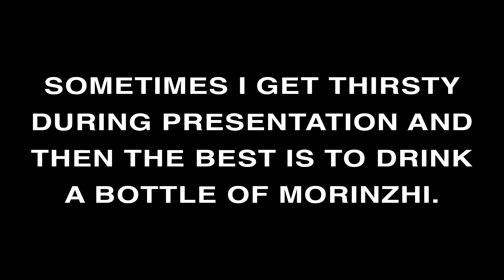Daily Morinzhi - Day 285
Sometimes I get thirsty during presentation and then the best is to drink a bottle of Morinzhi.

About Morinzhi
1. Morinzhi improves endocrine system, regulates hormones.
2. Morinzhi  enhances immune system.
3. Morinzhi relaxes blood vessels, regulating blood pressure.
4. Morinzhi increases blood flows to cells, tissues and organs, prevents coronary heart heart disease.
5. Morinzhi Improves pancreatic functions, regulates blood sugar.
6. Morinzhi increases endorphin hormones, relieves anxiety and depression.
7. Morinzhi has anti- inflammation and pain relief effect.
8. Morinzhi aids anti- histamine reactions, relieves allergies.
9. Morinzhi  contans antioxidant, thus slows down aging.
10. Morinzhi improves lungs functions.